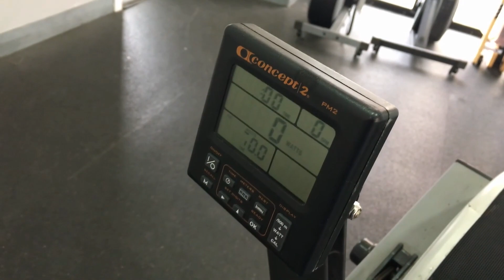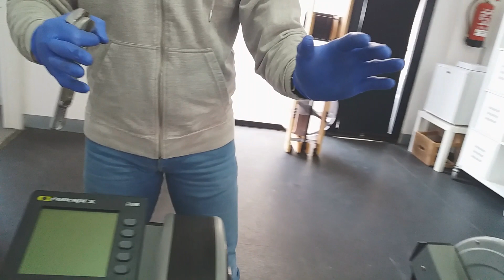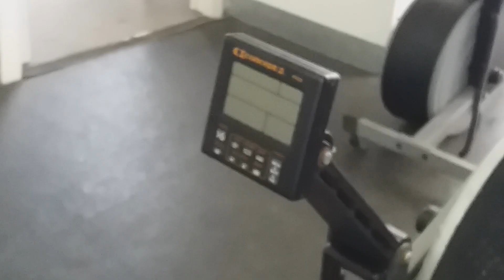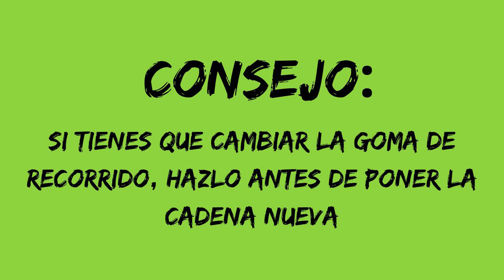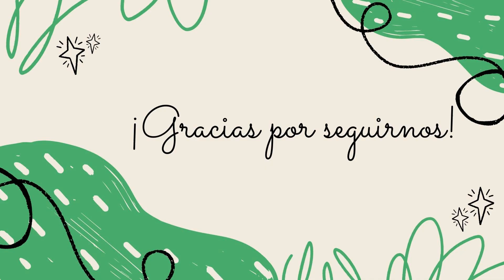⚙️ Remo indoor Concept 2 | Remo SEGUNDA MANO Parte 2